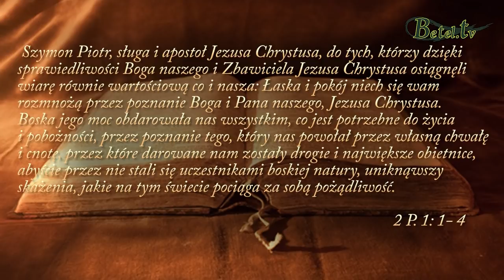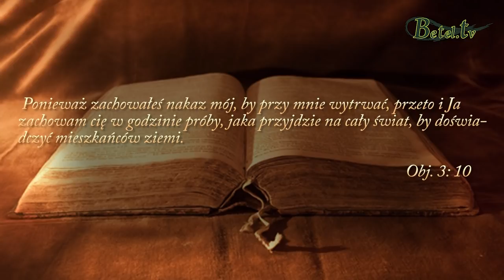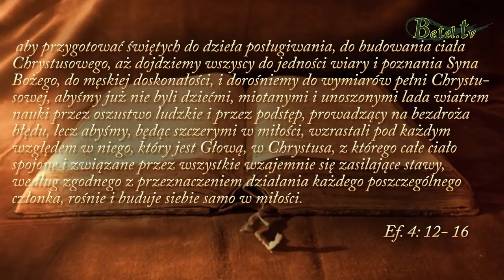13.01.2019- Pożądanie w świetle Słowa Bożego- pastor Tadeusz Chraścina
Biblia mówi, że ,,wszystko, co jest na świecie, pożądliwość ciała i pożądliwość oczu, i pycha życia, nie jest z Ojca, ale ze świata. I świat przemija wraz z pożądliwością swoją; ale kto pełni wolę Bożą, trwa na wieki". Pożądanie już samo w sobie jest grzechem.
Człowiek, który ulega pożądaniu ponosi konsekwencje swoich czynów. Dzięki Bożej łasce mamy siłę, aby oprzeć się pożądaniu. Słowo Boże uczy nas, abyśmy ,,wyrzekli się bezbożności i światowych pożądliwości i na tym doczesnym świecie wstrzemięźliwie, sprawiedliwie i pobożnie żyli".